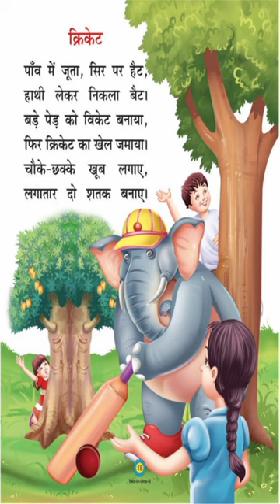क्रिकेट | Cricket | Nursery Rhymes | Kindergarten Poem | Hindi Kahani